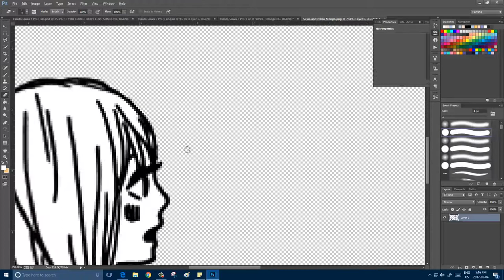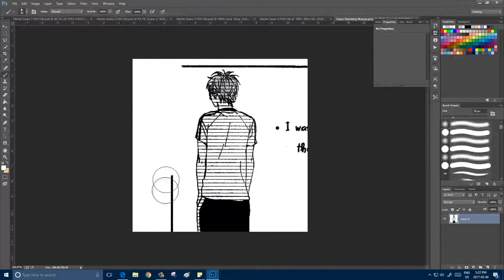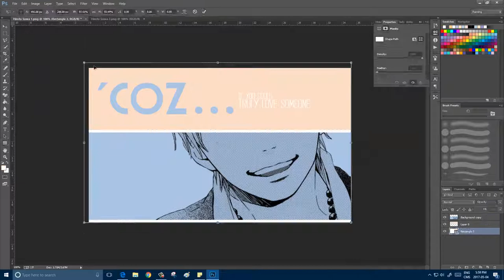EDIT | Hiroto Suwa (Orange) Timelapse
Program Used: Adobe Photoshop CC
Manga: Orange
Artist: Takano Ichigo

Hey everyone!' I know it's been awhile since I've uploaded an edit timelapse. But I finally felt inspired so here you go. I hope you guys like it(:

Also, I deeply apologize for my slight obsession with Orange recently. I'm sure you guys understand. The manga is ❤